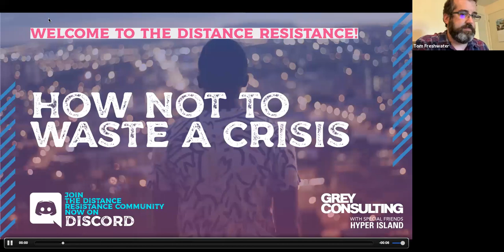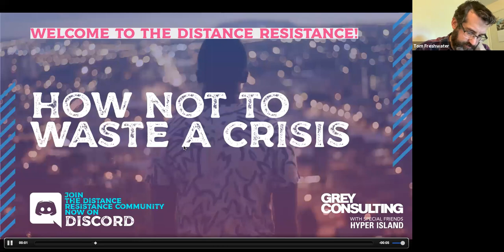The Distance Resistance #9: How Not To Waste A Crisis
They say Never waste a crisis.

Reactions to COVID and George Floyd have shown us that things we once thought impossible can suddenly become possible. Homeless people taken off the streets, right wing governments paying for school meals, pharmaceutical competitors collaborating, diversity and inclusion being accelerated, work culture being rebooted.

So if our assumptions about what can - and can’t - be changed have been wrong until now, what other assumptions should we be unpicking?
What other impossibles become possible?

Join our speakers as the explore this theme and inspire us to tackle our own ‘impossible’.

Speakers include:

Dr Funke Abimbola MBE - C-suite healthcare executive, Board advisor, BBC commentator,  Diversity Leader and TEDx speaker. Outside her day job, she campaigns extensively for equality, diversity and inclusion. She was awarded an MBE by Queen Elizabeth II for services to diversity and young people in June 2017.

Ruth Potts - Senior Lecturer in Ethical Design Thinking at Schumacher College, the leading Ecological Masters school, co-editor of Red Pepper magazine, co-founder of Bread, Print & Roses a collective involved in anarchist baking and seditious pamphleteering, co-author of The New Materialism.

Tom Freshwater - Head of Public Programmes at the UK's National Trust. Tom developing and leads cultural programming, working with exhibitions, Heritage Open Days and contemporary cultural partners. Tom is busy addressing the histories of slavery and colonialism at National Trust properties.